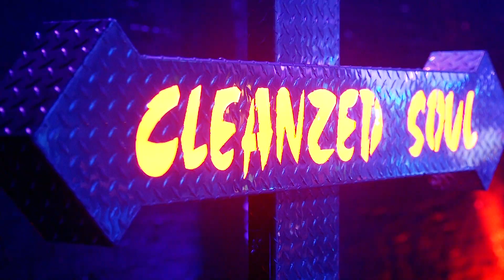Music Video- Cleansed Soul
What a fun project. The very talented Cleansed Soul, contracted us to produce a music video for them. This is what we put together.